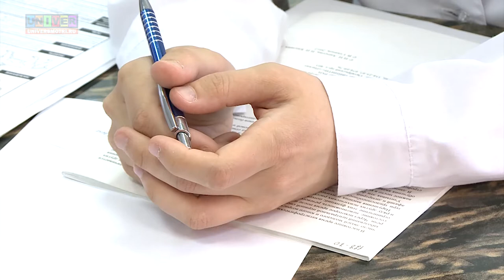Wat is Cochrane?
Professsor of Kazan federal university explains what is Cochrane and which work does it do in Kazan.